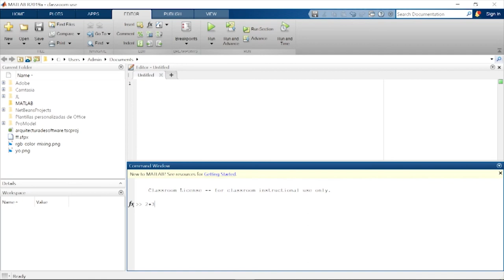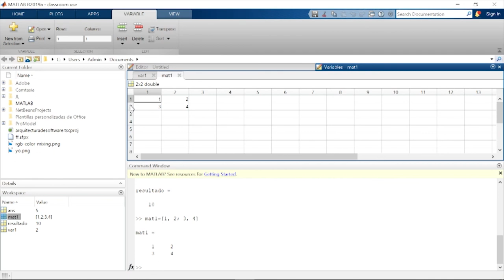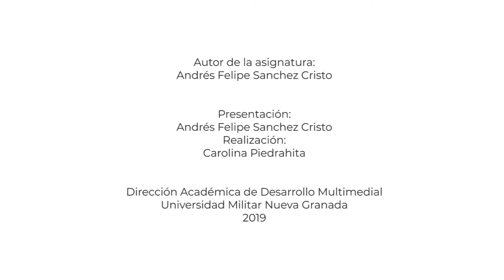Introducción al programa MAT LAB